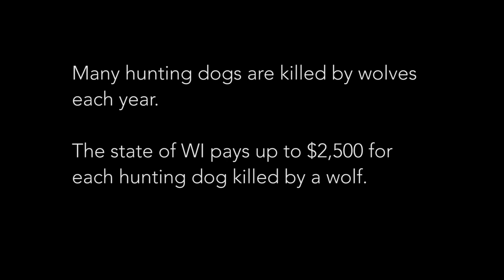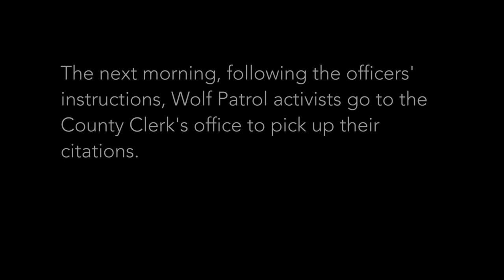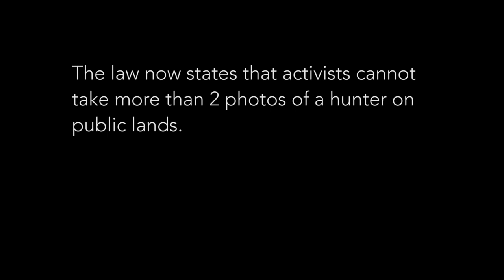Operation Wolf Patrol Wisconsin Wildlife Issues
"Operation Wolf Patrol: Wisconsin Wildlife Issues" is a short documentary that focuses on the controversial group "Wolf Patrol." The film follows Rod Coronado, Wolf Patrol's leader, as he endeavors to raise awareness about wolf and bear poaching in Northern, Wisconsin. The film also treats the issue of WI's new "Hunter Harassment" law– a law that makes it illegal to take photos of hunters on public lands.